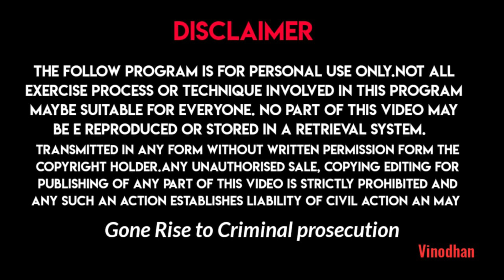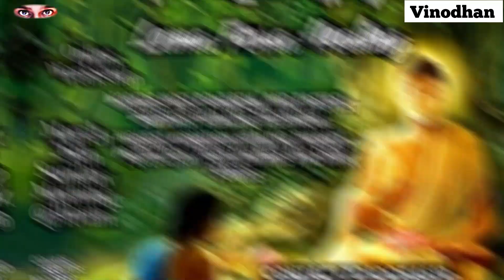ஒரு நொடியில் உன்னையே குணப்படுத்திக் கொள்ளும் புத்த சக்கரத்தின் அதிர்வலை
Lama Fera Healing Course session#buddha